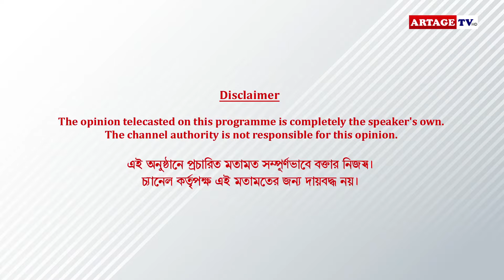পুজোর আড্ডা | Sreeja Dutta | Artage TV HD